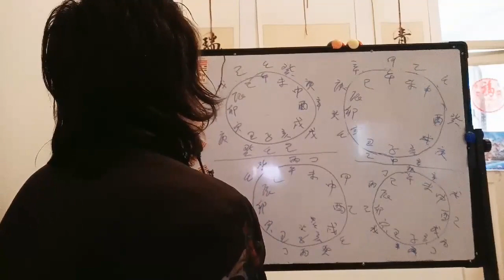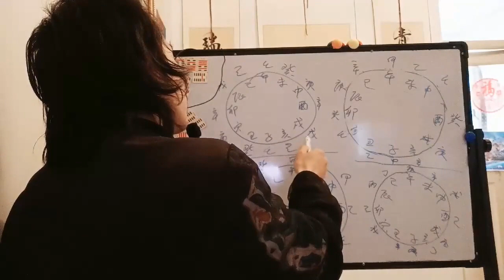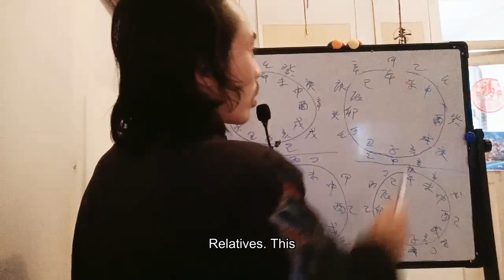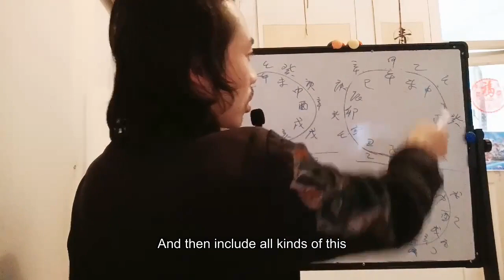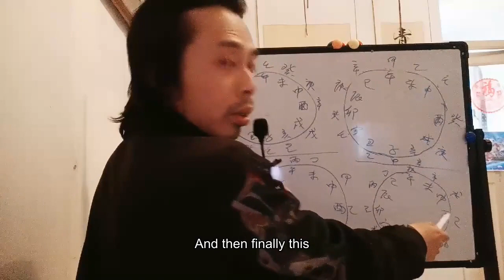60六十甲子纳音金木土命黄钟大吕12律吕礼乐周易学难经伏羲氏一画开天辟地Sixty sixty Jiazi Na Yin Jin Mu earth life Huang Zhong Da Lu 12